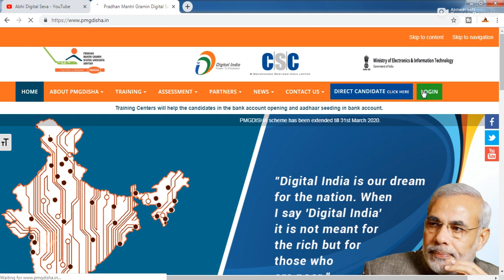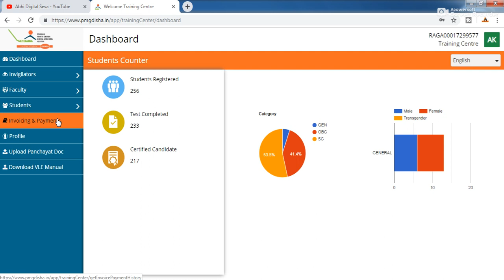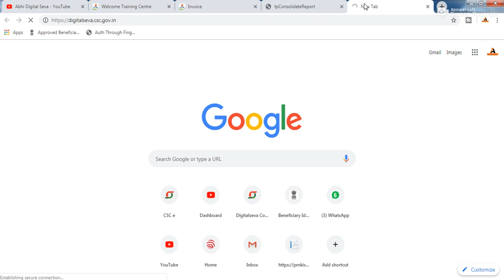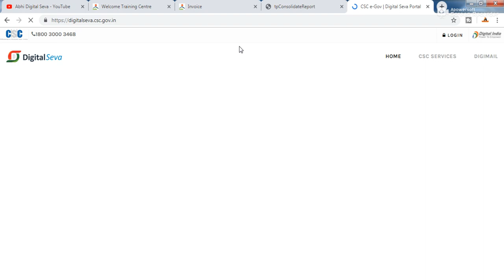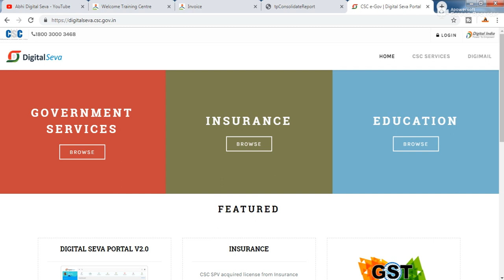CSC PMGDIHSA Invoice & Payment Good News || होल्ड पेमेंट स्टेट्स || By AbhiDigitalSeva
Hello
          नमस्कार दोस्तों Abhi Digital Seva में आप लोगो का स्वागत है में अभिनेश कुमार शाह हूँ इस चैनल में हर रोज एक नयी वीडियो जहा में कोसिस करता हूँ की आपको न्यू वीडियो लेके हर रोज एक नई वीडियो के साथ चलें दोस्तों digital india बनाते हैं !

What is Digital India Portal | डिजिटल इंडिया पोर्टल क्या है || और इसका यूजर आईडी पासवर्ड कैसे मिलेगा